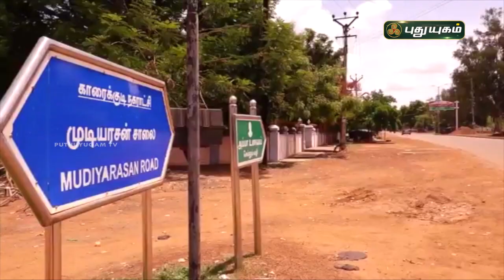பிரசார களம் | EP 6 | Part-1 | காரைக்குடி தொகுதி வேட்பாளர் | PuthuyugamTV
பிரசார களம் | EP 6 | காரைக்குடி தொகுதி வேட்பாளர் | PuthuyugamTV